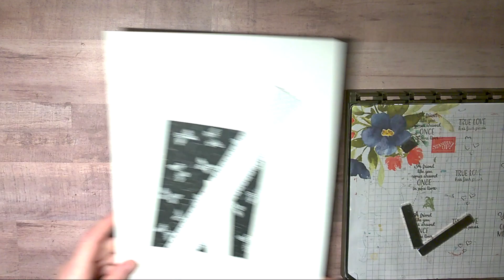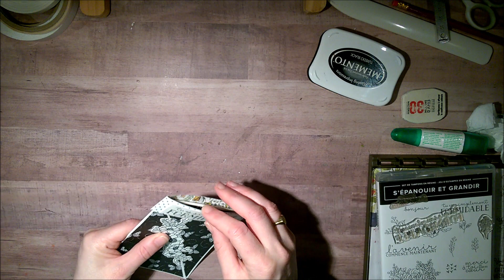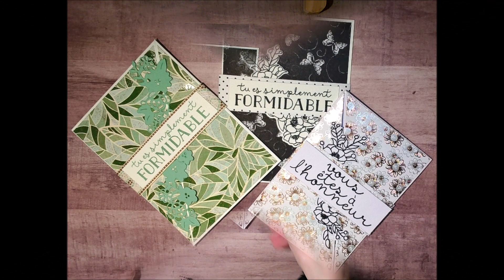TUTORIEL CARTE A PLIAGE TRIANGULAIRE Stampin' Up!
une carte simple à réaliser qui fera son petit effet !